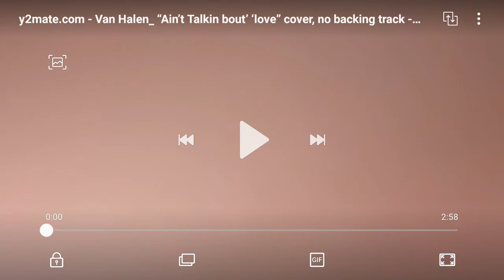Zach guitar reaction (24 hour challenge not clickbait 😱😱😱😱😱😱😱 :-)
the woman at end is stupid

say gay it will be funny call him gay be like hey you are gay haha